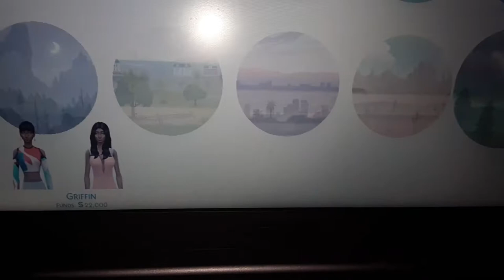Sims 4 Magic Realm review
just bought it for 50%off and review it to see if it  worth it.